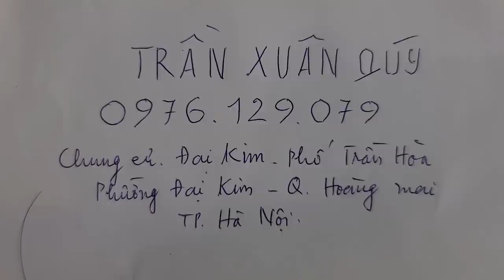SH.5555. Lần đầu tiên nhìn thấy cây Táo gai mà phê quá các bác ơi. Đth liên hệ 0976.129.079.